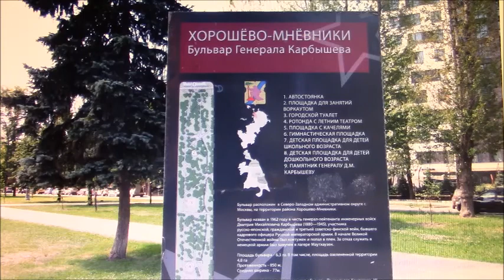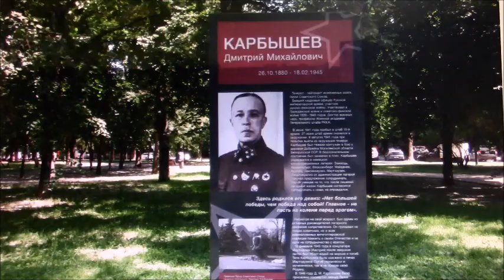на бульваре Карбышева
в передаче "Зеленые уголки Москвы" (вып. 142) - прогулка по бульвару Генерала Карбышева в районе Хорошёво-Мнёвники.